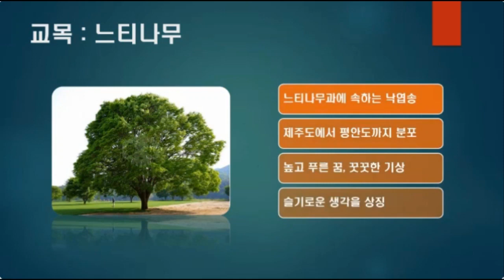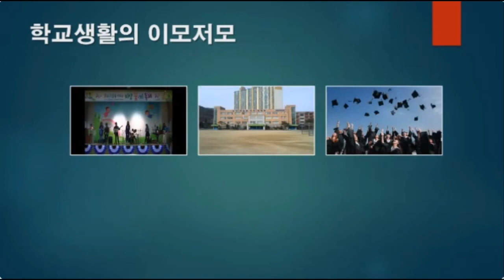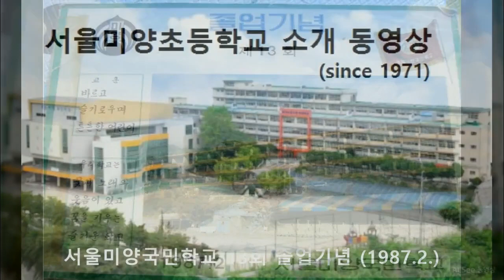서울미양초등학교 추억 동영상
강성호 영어선생님이 졸업했던 서울미양국민학교 추억 동영상입니다.